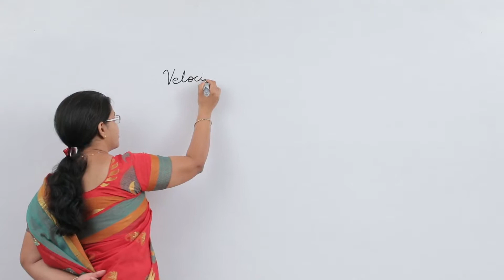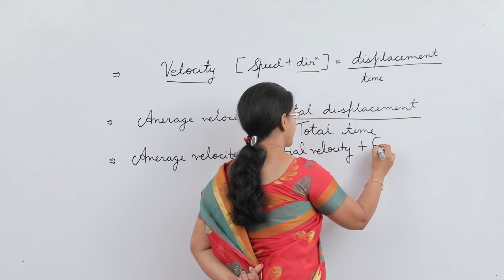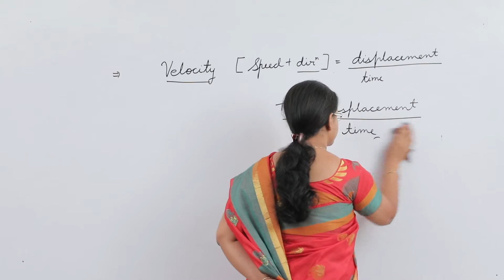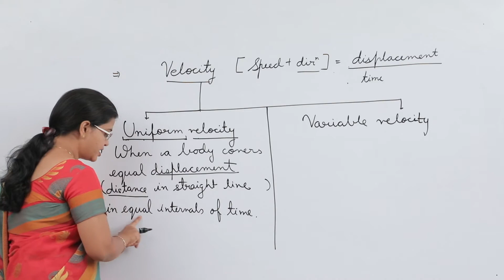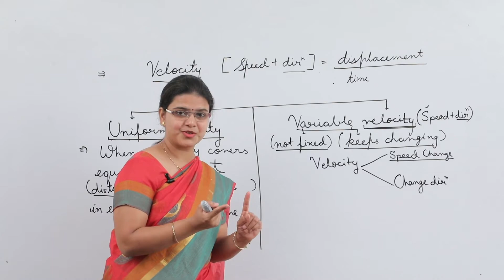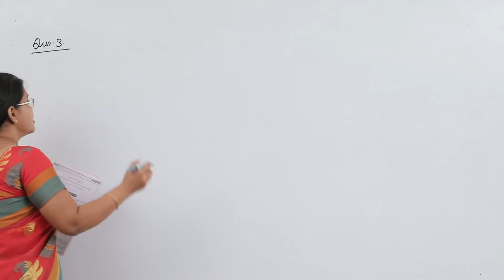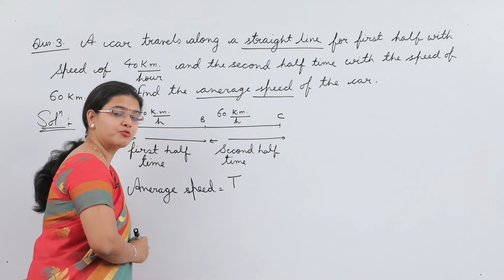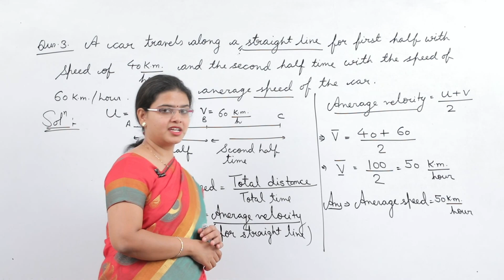CLASS IX - PHYSICS - MOTION - LECTURE 7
✔️ Class: 9th
✔️ Subject: Science
✔️ Chapter: Motion
✔️ Topic Name: NUMERICALS ON SPEED & VELOCITY ( I )

Here are Key Moments of the video: 👇

00:00 Intro
00:14 Recap
00::45 Velocity
09:59 Classification of velocity
21:15 Straight line motion
23:13 Numerical 1
32:01 Outro

Chapter 9 : FORCE & LAWS OF MOTION